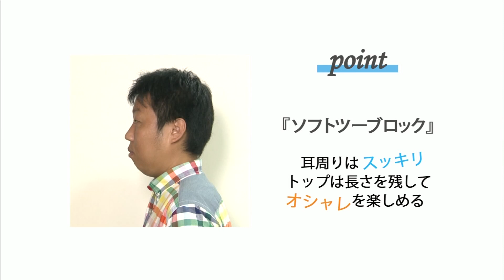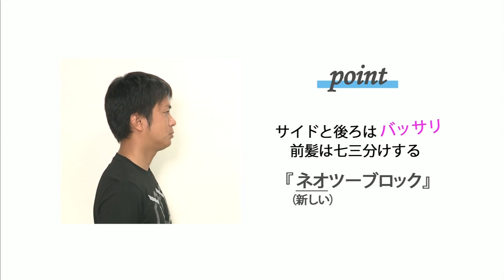『SHAMPOO BOY』「男性客の割合が多くその一方で若い女性から大人の女性まで幅広く人気を集めているサロンでの特別版。２人の男性が変身します」 情報満載!!「美eBorm」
《美ｅＢｏｒｎ》
２０１７年８月１６日（木）ＯＡ

美ｅＢｏｒｎできるお店をチェック！

『お客様の日常がより一層楽しく、素敵な人生の一ページとなるように、あなたの「なりたい」を叶えてくれます』

『SHAMPOO BOY』
　柳丸店
　【住所】宮崎市柳丸町80−2
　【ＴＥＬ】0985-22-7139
　宮崎駅前店　【ＴＥＬ】
　【住所】宮崎市宮崎駅東2-2－3　リッチモンドホテル1F
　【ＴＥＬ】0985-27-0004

スタジオ出演：田島亜聖・さとうくみこ・柿原富士美